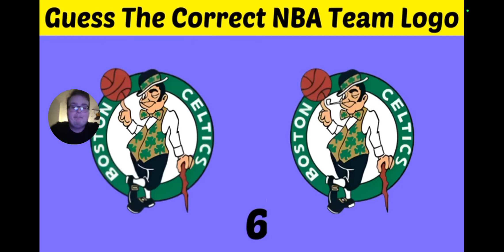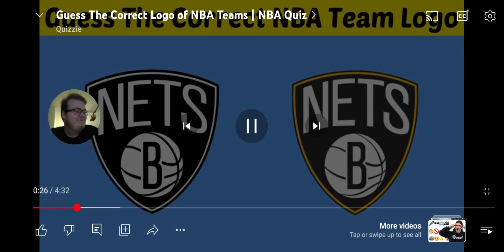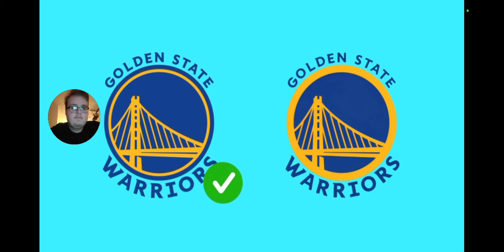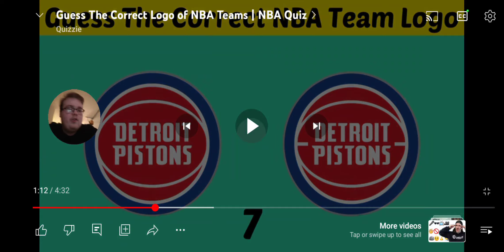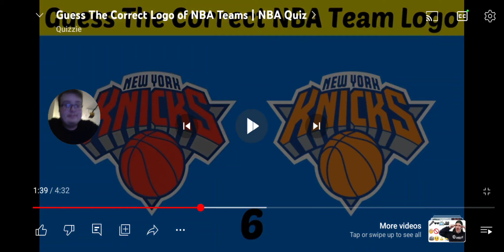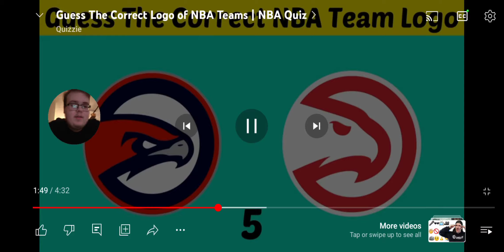Guessing the NBA logo GONE STUPID